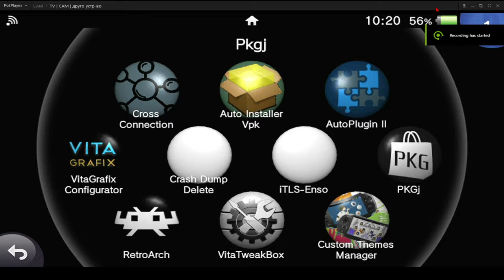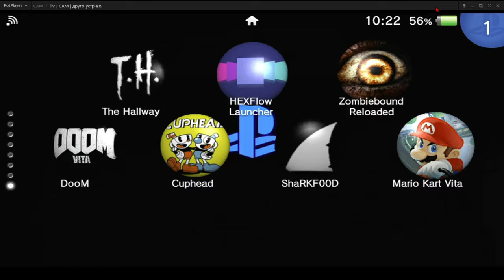Mario Kart For PS Vita 👾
🛠️Simple installation🛠️
1 - 📥Download the vpk
2 - 💥Drop the vpk on your Vita
3 - 🧿Install The Mario Kart VPK
4 - 🕹️Enjoy the game